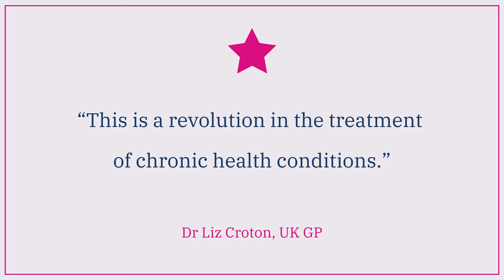Chronic Pain: Join us at the SIRPA Conference 2022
On Saturday 24th September 2022 SIRPA will be hosting SIRPA’s third international conference at the home of the Royal Society of Medicine in London.  Again, we have an international line-up of experienced, engaging and highly regarded speakers who will be helping us raise awareness of the importance of understanding the up-to-date pain science when helping patients with chronic pain. This understanding allows us to address the underlying causes of the pain, rather than just treating the symptoms. While also retraining the brain this allows us to focus on recovery, rather than management.